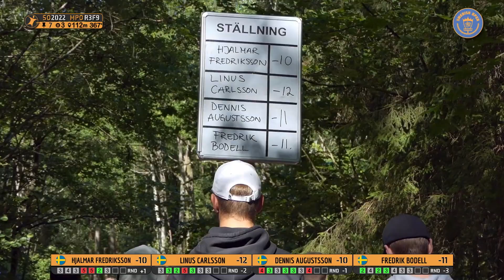SO2022 MPO R3F9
Card: Hjalmar Fredriksson, Linus Carlsson, Dennis Augustsson, Fredrik Bodell
Course: Ymergårdens Discgolfcenter
Commentary by Discgolfpodden,  @Discgolfpodden .

Music produced by Highland DP.

00:00 Intro
01:05 PLAYER PRESENTATION
01:50 LEADERBOARD
02:07 HOLE 1
06:34 HOLE 2
09:59 HOLE 3
12:39 HOLE 4
16:31 HOLE 5
20:11 HOLE 6
23:06 HOLE 7
26:14 HOLE 8
29:09 HOLE 9
33:48 LEADERBOARD OUTRO